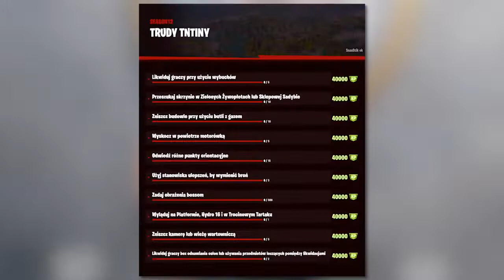PORADNIK Fortnite Wyzwania TnTiny i Deadpoola TYDZIEŃ 3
💡 2:37 - przydatna mapka do wyzwania
🔊 Dołącz do gangu dzwoneczka:

🔸 Wyzwania:

Likwiduj graczy przy użyciu wybuchów
Przeszukaj skrzynie w Zielonych Żywopłotach lub Sklepowej Sadybie
Zniszcz budowle przy użyciu butli z gazem
Wyskocz w powietrze motorówką
Odwiedź różne punkty orientacyjne
Użyj stanowiska ulepszeń, by wymienić broń
Zadaj obrażenia bossom
Wyląduj na Platformie, Hydro 16 i w Trocinowym Tartaku
Zniszcz kamerę lub wieżę wartowniczą
Likwiduj graczy bez odnawiania osłon lub używania przedmiotów leczących pomiędzy likwidacjami

💡 Inne rzeczy, które mogą cię interesować:
⠀⠀• Gram na PC, a jego podzespoły to m.in.:
⠀⠀- Obudowa PC: Corsair Obsidian Series 500D RGB SE Premium
⠀⠀- Procek: Intel Core i9-9900K 8x 3.60GHz
⠀⠀- Chłodzenie Procka: Nzxt Kraken X72
⠀⠀- Karta Graficzna: RTX 2080Ti
⠀⠀- Płyta główna: MSI MEG Z390 GODLIKE
⠀⠀- Pamięć RAM: G.SKILL 32GB 3200MHz Trident Z RGB LED CL14
⠀⠀- OS: Windows 10 Pro